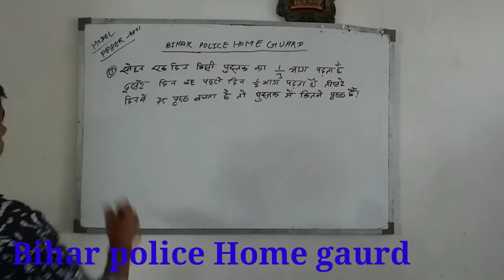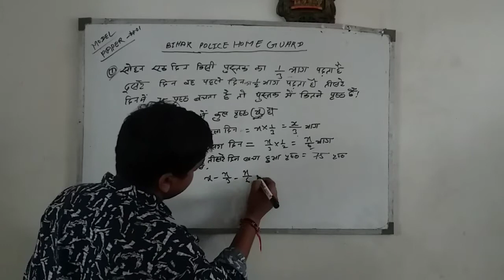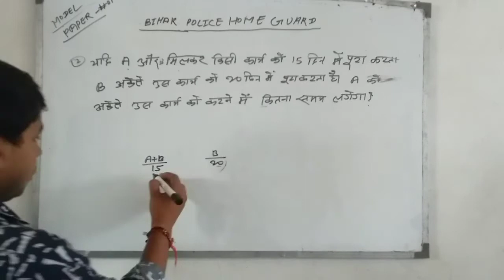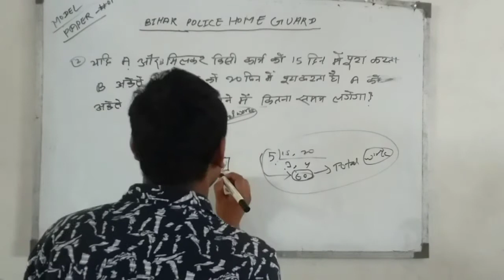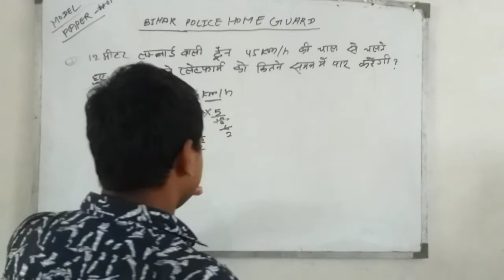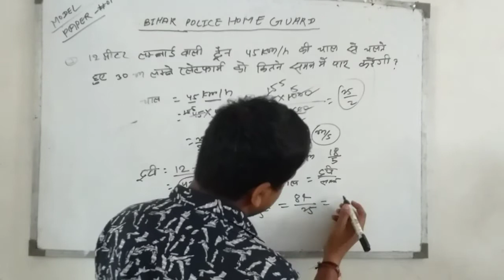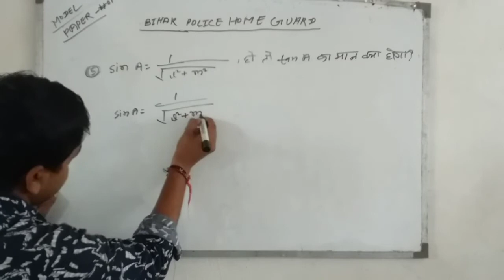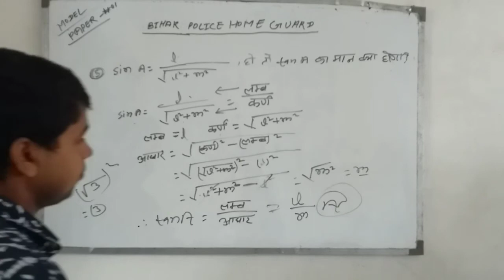Bihar police home Guard Math Model Paper :- 1 | BIHAR POLICE HOME GUARD 2020 MATH PREVIOUS QUESTION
BIHAR POLICE HOME GUARD 2020 MATHEMATICS PREVIOUS QUESTION

Bihar police home Guard Syllabus | Bihar Police Home guard Syllabus Exam Pattern By :- General Study

Bihar Police Sepoy Home Guard Previous Question Papers